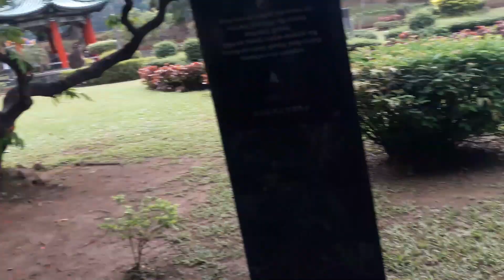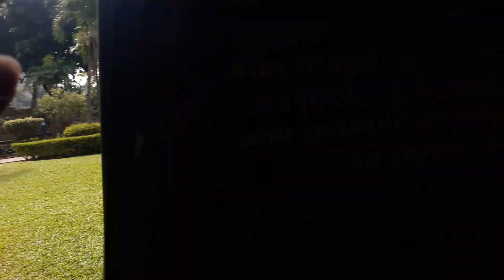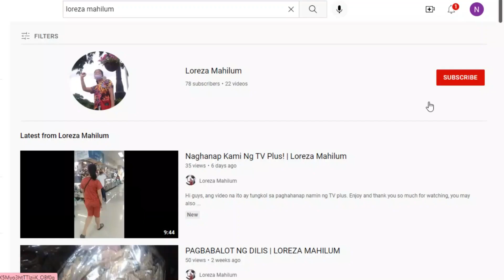Family Reunion I Luneta Park Manila | Loreza Mahilum